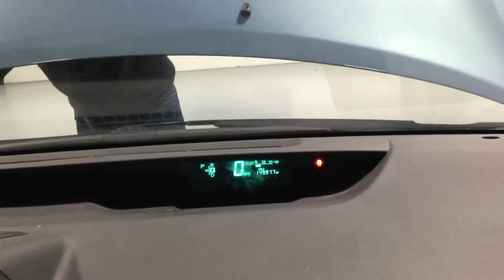Wales lot 7